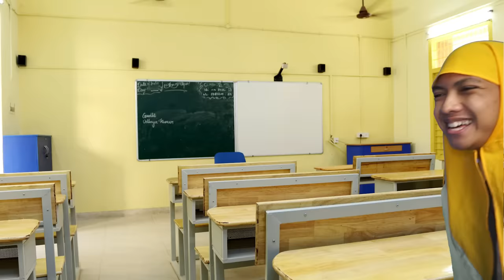ENAK GA ENAK JADI OSIS!!